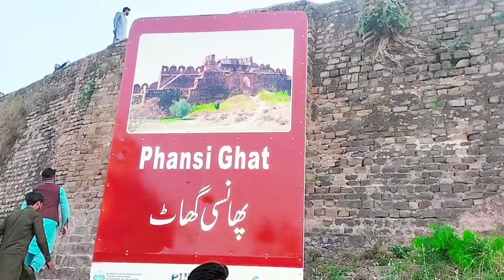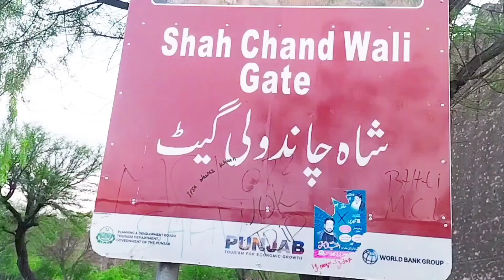HowTo Rohtas Fort Pakistan|Rohtas fort Jhelum Pakistan|Exploring Rohtas Fort: Pakistan'sHidden Gem🌹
"Join me as I explore the majesticRohtas Fort, a 16th-century Mughalmasterpiece in Pakistan. Get ready forbreathtaking views, rich history, andcultural insights!"

2. "Discover the secrets of Rohtas Fort,a hidden gem in Jhelum, Pakistan.From ancient architecture to stunningscenery, this travel vlog has it all!"3. "Embark on a thrilling adventureto Rohtas Fort, a UNESCO WorldHeritage Site in Pakistan. Learn aboutits history, architecture, and culturalsignificance."

Your Quires

1.Rohtas Fort

2. Pakistan Travel

3. Mughal Architecture
4. UNESCO World Heritage
5. Jhelum Tourism
6. Travel Vlog
7. Exploration8. Adventure
9. History
10. Culture

1.
2.
3.
4.
5.